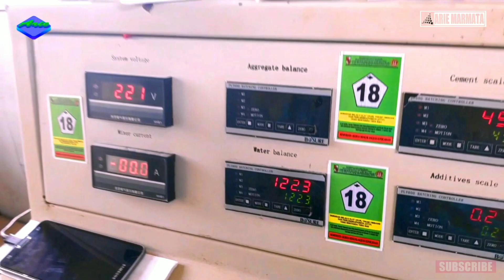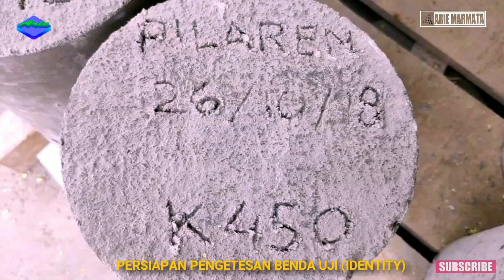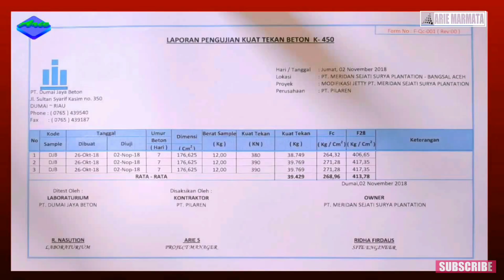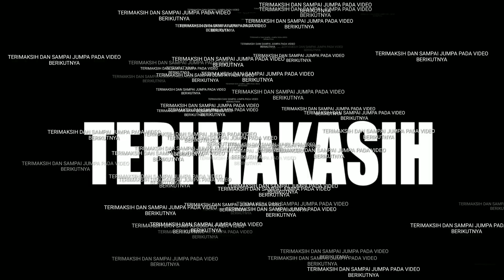Design Beton & Uji Design-nya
Merencanakan beton dengan kekuatan tertentu, membuat benda uji dan test benda uji apakah sesuai dengan kuat rencana.